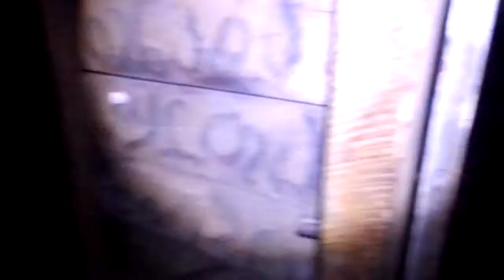დაგვცხო ელიამ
ტბათანა-რკინის მთა-ბორბალო-ხევსურეთი